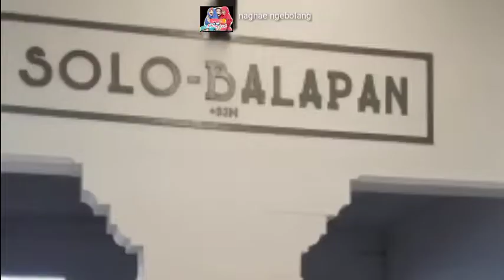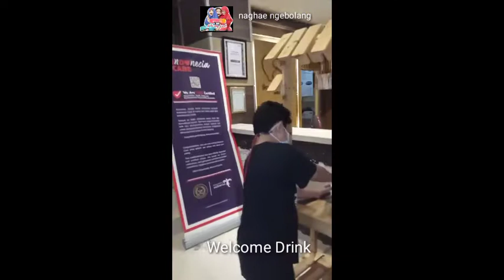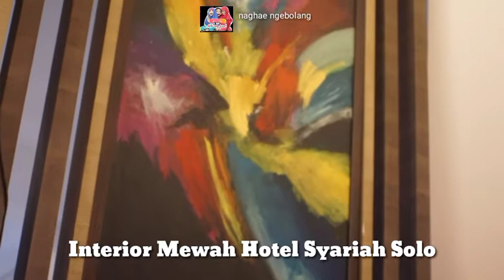Ngebolang Ke Solo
Assalamualaikum sahabat naghae,kali ini trio naghae jalan" ke Kota Solo. Ada Budhe trio naghae yang lagi mudik ke Indonesia. Dari Jogja trio naghae nyobain naik KRL. Waahh Nyaman Bangeettt. Karyawan pun sigap membantu, karena Eyang puri memakai Kursi roda. Selama di Solo, Trio naghae menginap di Hotel Syariah Solo. Waahhhh family suite room nya. Nyaaammaannn banget. Para pegawainya pun ramah". yuukk ikutin keseruannya.

Butuh Uang Tambahan? no MLM. Cuma share-share produk orang. Sobat Shopee dapat melihat detail dan keuntungan klik Kode K9PF4AV